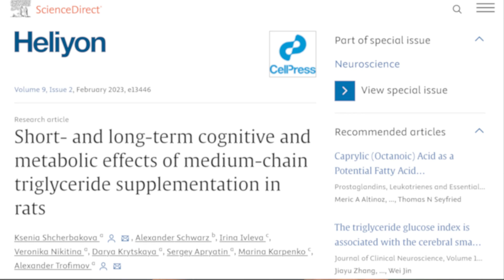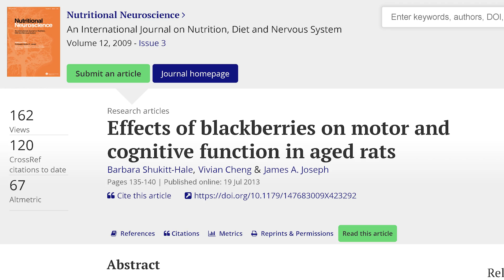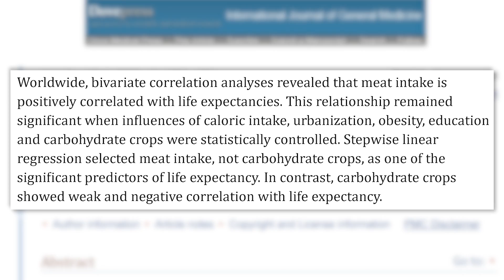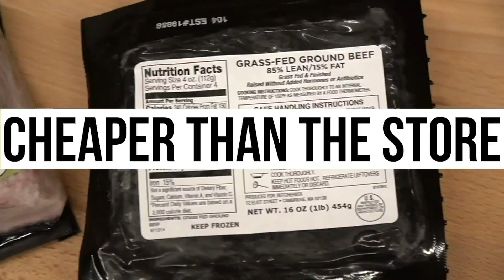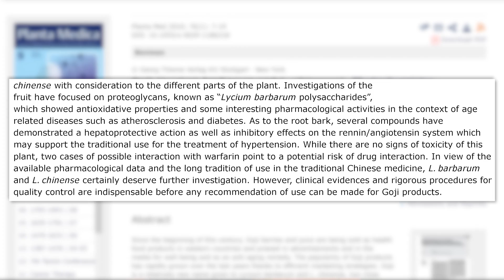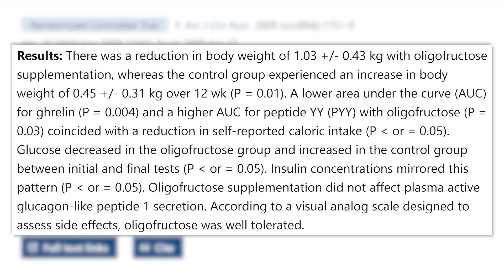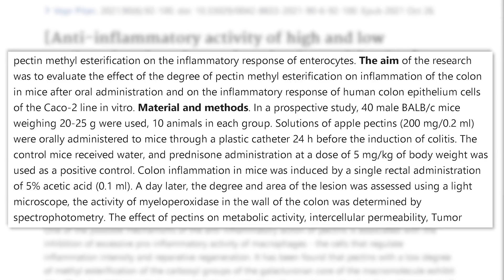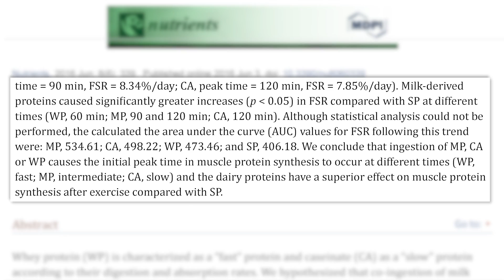9 Foods with Scientific Merit to Help You Live Longer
Get Grass-Finished Meat Delivered to Your Doorstep with Butcher Box:
9 Foods to Eat Over Age 50

References

Timestamps ⏱

0:00 - Intro
0:10 - MCT Oil
1:28 - Kale
2:24 - Blackberries
3:19 - Meat
5:22 - Grass-Finished Meat Delivered to Your Doorstep
6:05 - Goji Berries
6:35 - Lime
7:12 - Chicory Root
8:09 - Pectin
8:41 - Milk Protein Isolate